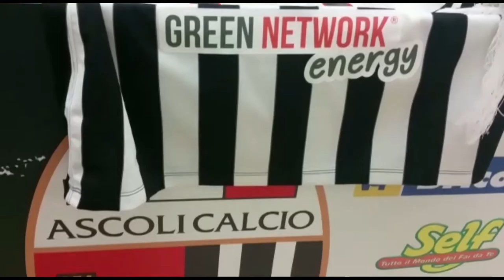Ascoli Calcio 1898 fc, presentazione, Miguel De Alcantara